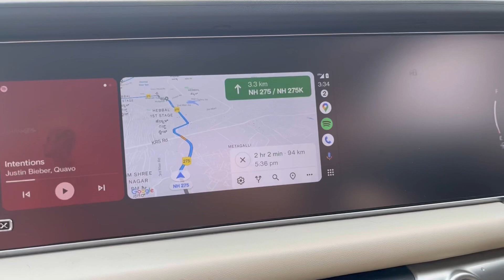Bengaluru to Coorg | Mysore express way with 3 dogs | strict checking for auto , 2 wheelers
We travelled on 1st Aug when our pets to Coorg via Mysore express way and there is strict checking at lots of places . Amazing scenic route.